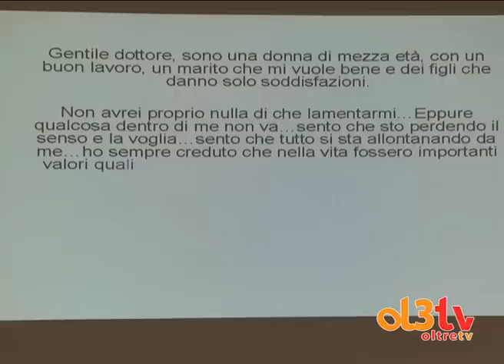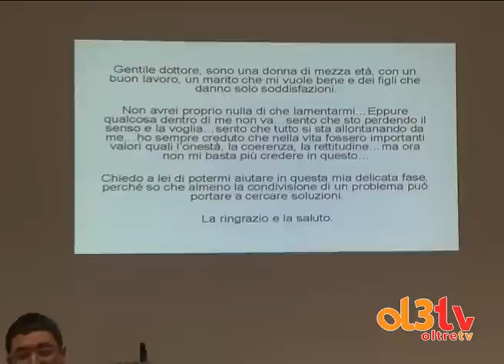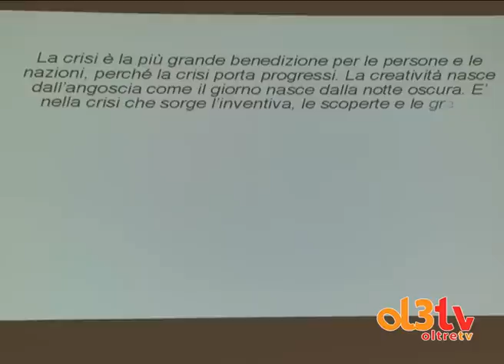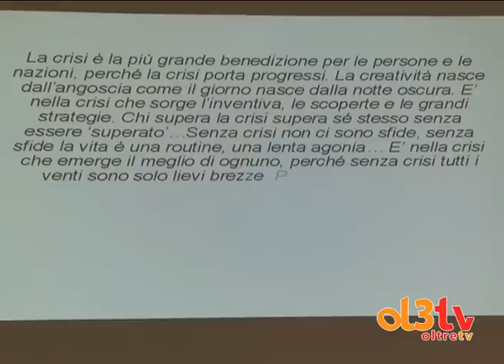"Riflessi"sul 292 del digitale terreste con Luigi Gileno